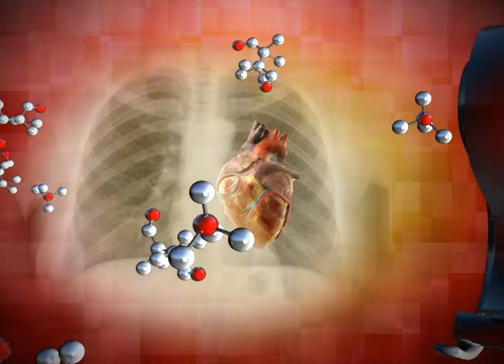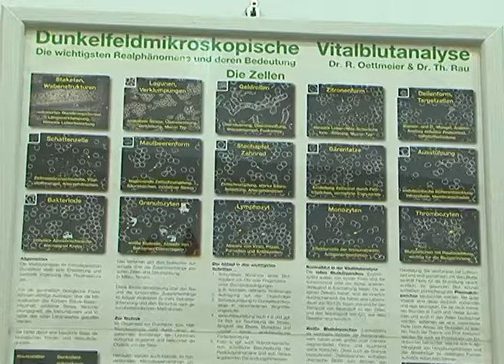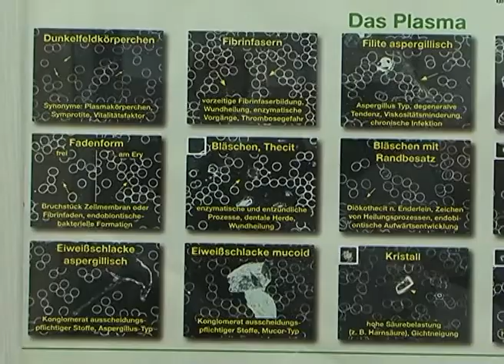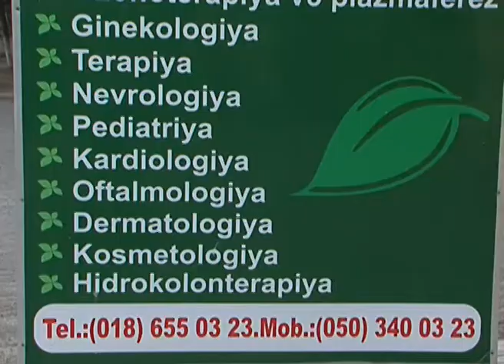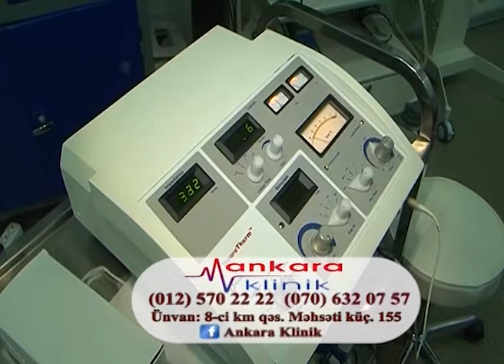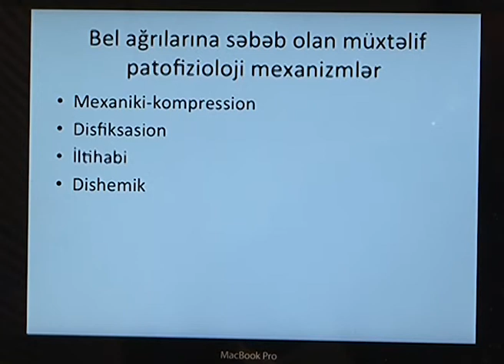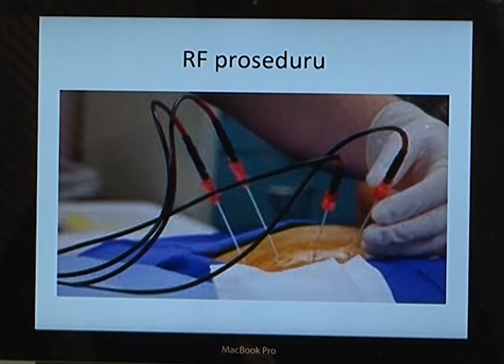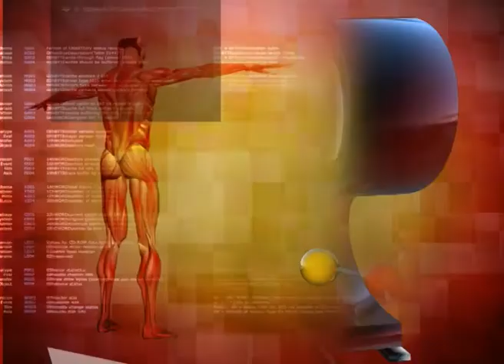Sağlıq Olsun Bioloji Təbabət Klinikası, Ankara Klinikası Zülfüqar Yusifov, 17 11 2017